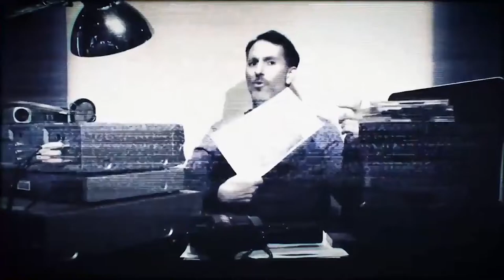RESIDENT EVIL 7 Gold Edition OFFICIAL Trailer( 2017) PS4 _ Xbox One _ PC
RESIDENT EVIL 7 Gold Edition Trailer (2017) PS4 / Xbox One / PC